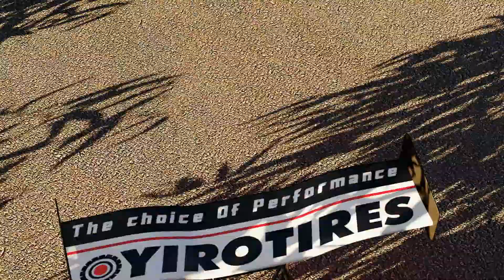Project Cars Ariel Atom 500 V8